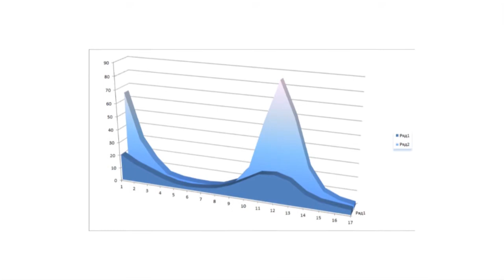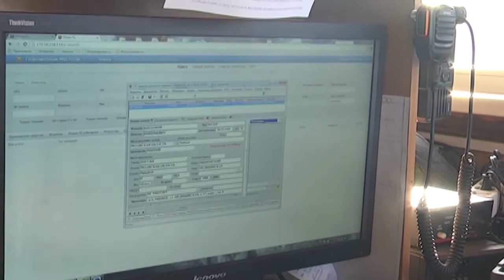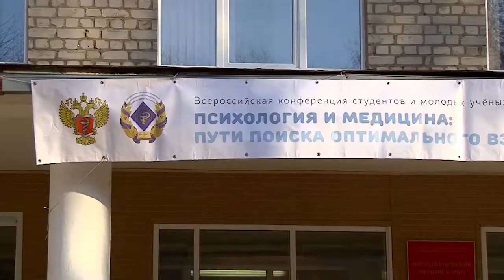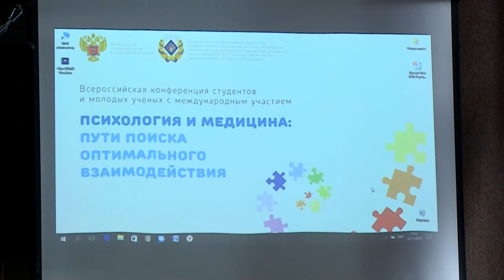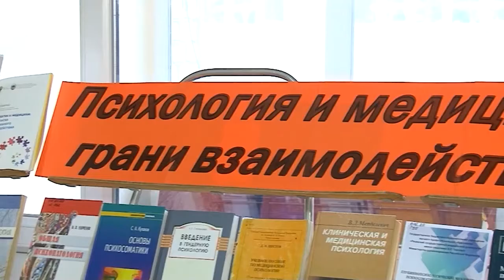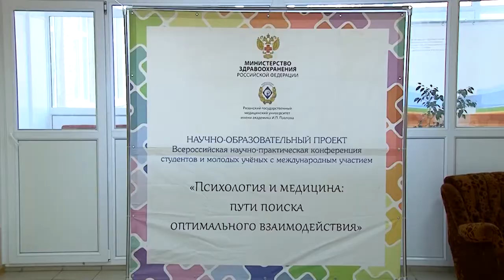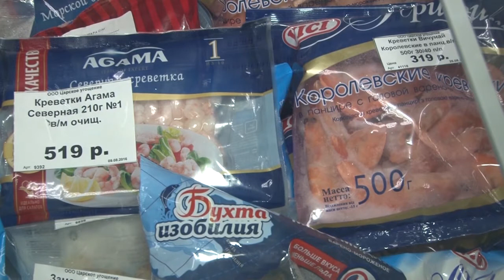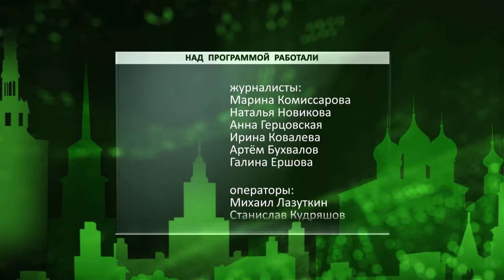День города - новости Рязани 25.11.16